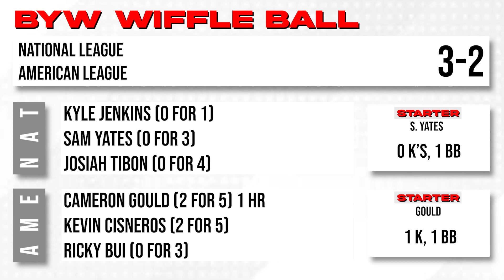Winter Training Game | BYW Wiffle Ball 2024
BACKYARD WIFFLE BALL

🔵⚪️ West Coast Wolves - Nick, Kevin
🔴⚪️ Stockton Serpents - Kyle, Blake
🟣⚫️ 8 Mile Raiders - Cam, Ricky
🟡🔵 Tahoe Thunders - Sam, Tyler
🟠⚫ Spanos Saiyans - Josiah, Jaycob
🟢⚫ Mudville Bulldogs - Antonio, Marcello

This is a backyard wiffle ball channel. We will post weekly with games and videos that can help you out with your wiffle ball skills.

use.